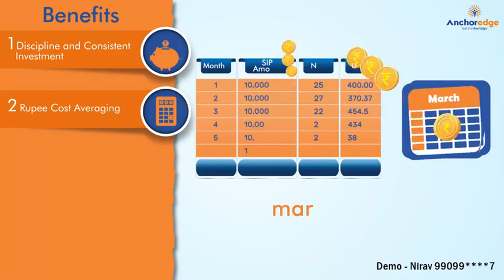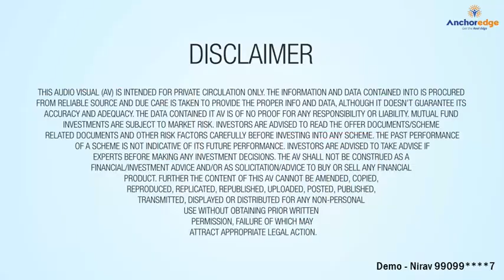SIP Wealthy and Healthy Hindi